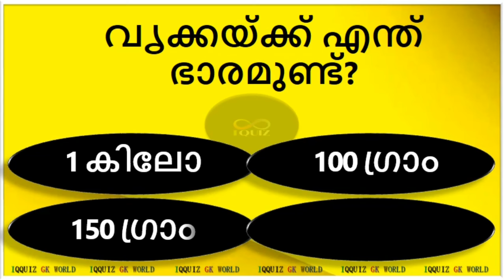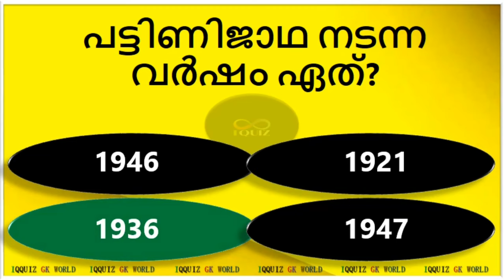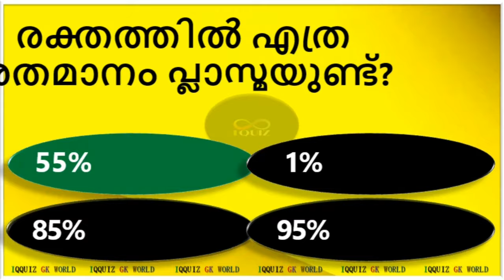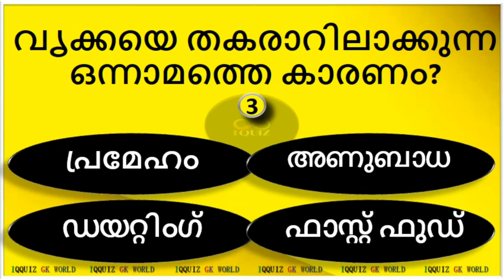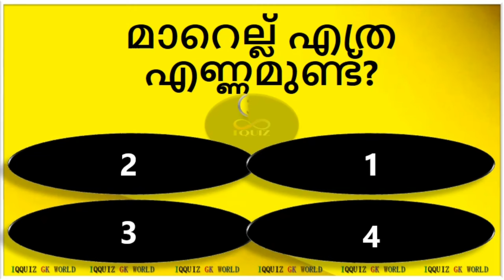🛑കിഡ്ണി രോഗം ആദ്യ കാരണംഇതാണ്...MCQ GK | Quiz Malayalam | Psc Questions | Iqquiz